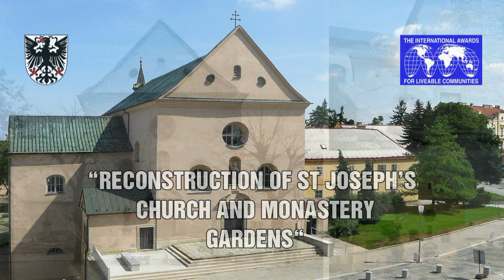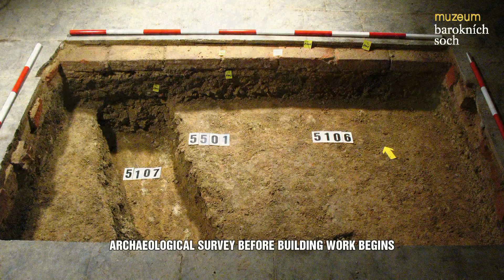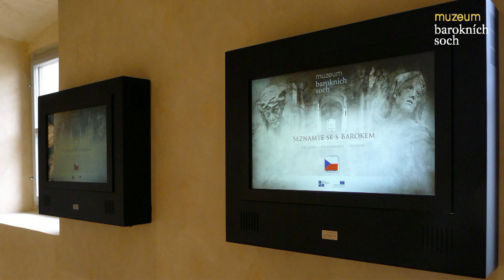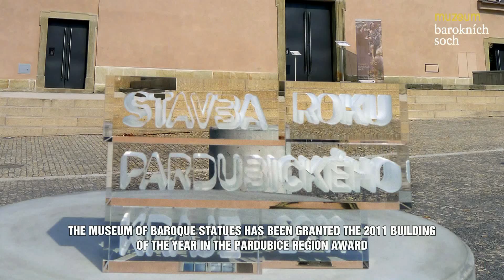MUSEUM OF BAROQUE STATUES CHRUDIM 05.10.2011